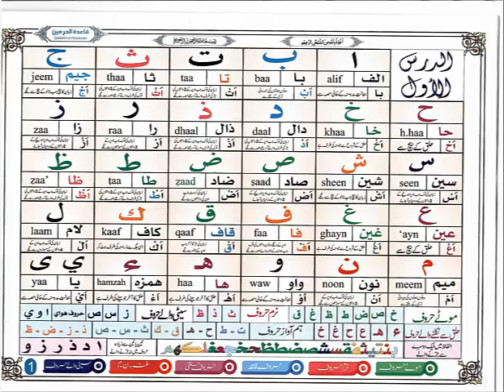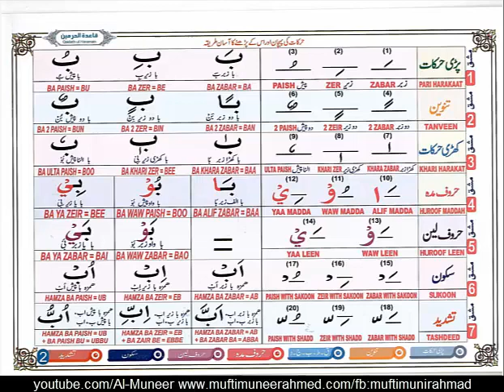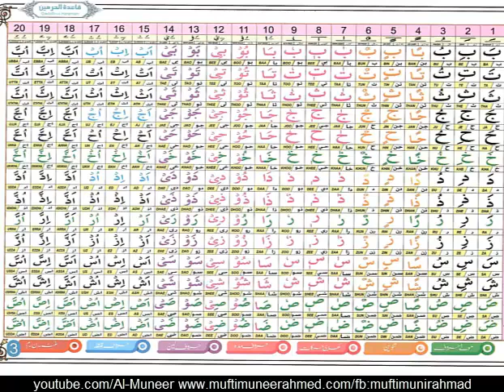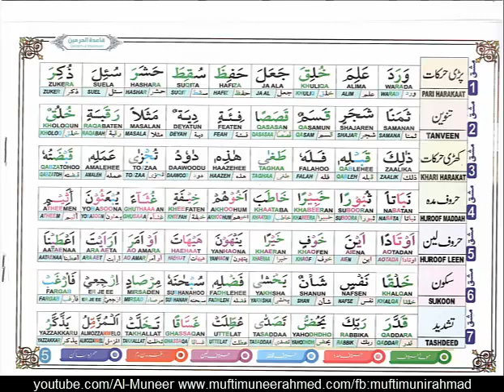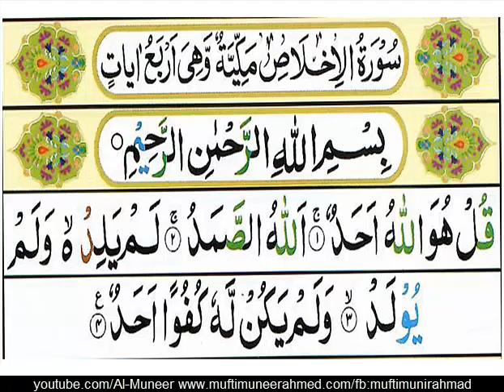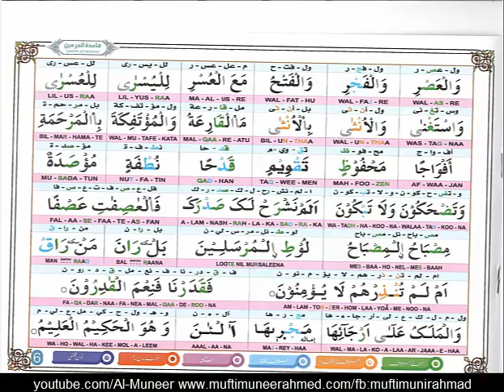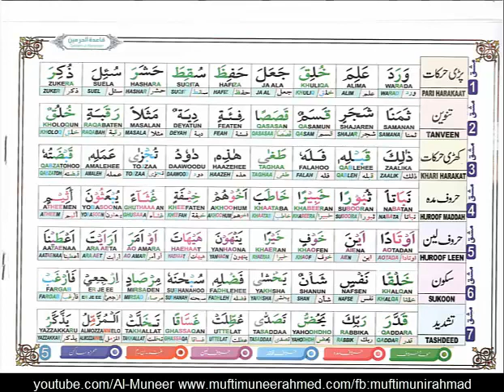Qaida Tul Haramain Class #2 By Qari Abd ul Mannan Sahib Makka Tul Mukarram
صرف چار کلاسوں میں قرآن کریم درست کریں۔
ان کلاسز میں 8 سالہ بچے سے 80 سالہ بزرگ تک صرف ایک گھنٹہ میں قرآن مجید کے ساتھ درست کرسکتے ہیں۔
قاری عبدالمنان صاحب کاتعارف
۱۔ منفرد انداز تعلیم
۲۔ بیس سال سے مسجد حرام مکۃ المکرمہ میں بطور استاذ انتخاب
سعودی حکومت نے اعلیٰ کارکردگی پرتعریفی اسناد سے نوازا
حج کے موقع پر ہزاروں حجاج کرام منفرد انداز تعلیم سے مستفید ہوتے ہیں۔